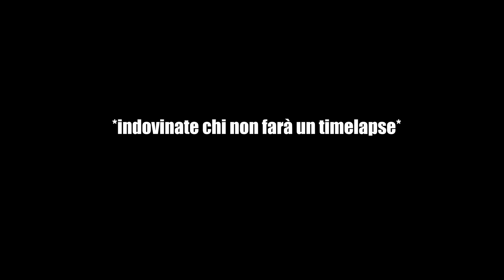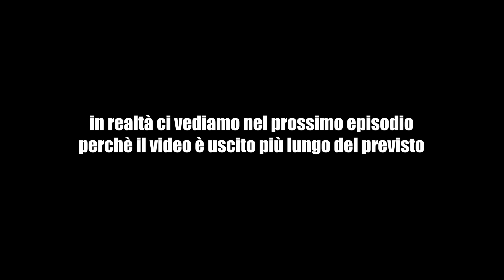ADDIO NINJA BAPE !!!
Questo è il primo episodio della trasformazione della ninja dopo 4 anni era ora di dargli una rinfrescata.

Fatemi sapere nei commenti che ne pensate.

Seguitemi anche su Instagram per non perdervi news.